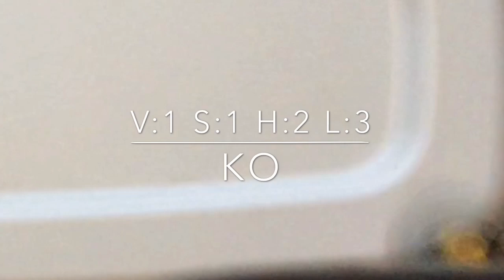If Lego Beyblades were in SSBU | Super Smash Bros | Lego Beyblade Battles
Comment who you're favorite ssbu character is! I personally like Incineroar :)

50 likes for part 2 :)